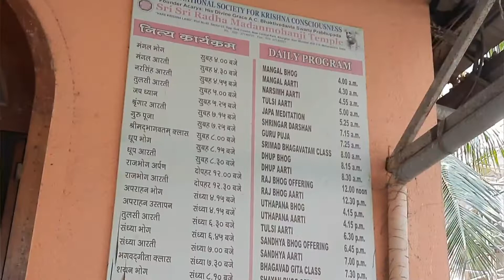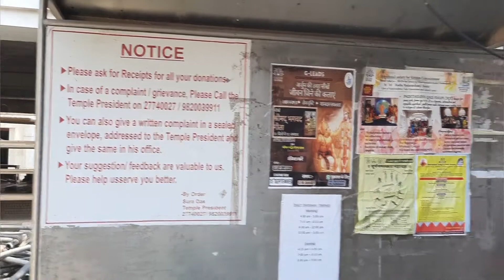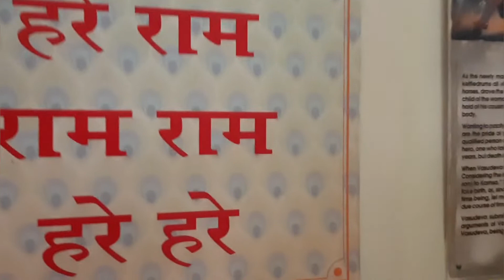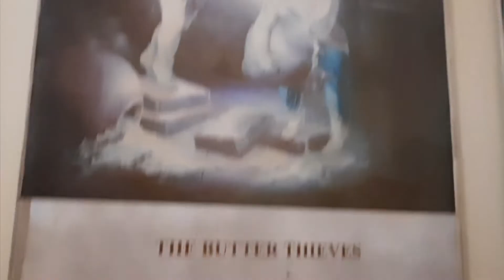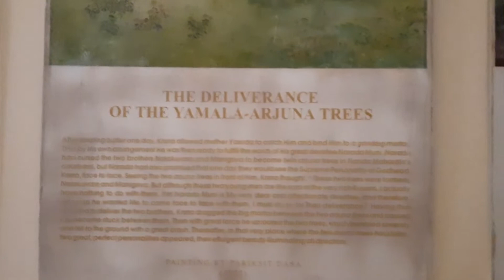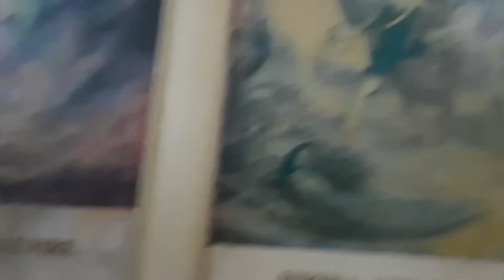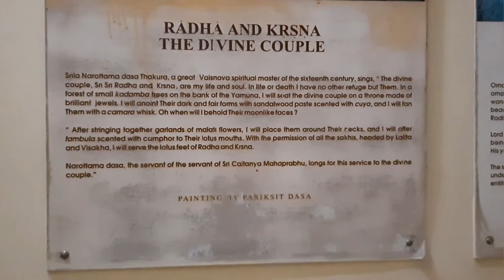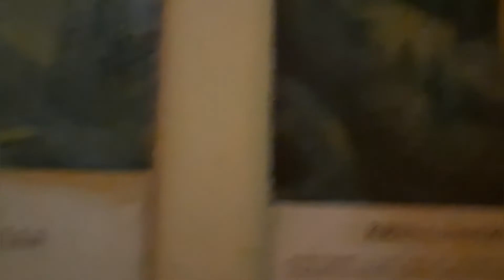ISKCON temple ||hare ram hare krishna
hare krishna
little krishna
krishna aur kans
Iskcon kirtan
iskcon temple tour
Iskcon temple
iskcon temple bangalore
mumbai
Mumbai temple tour
krishna bhajans
shri krishna bhajan
krishna bhajan krishna bhajan new
Krishna bhajan
Upcoming iskcon temples in india